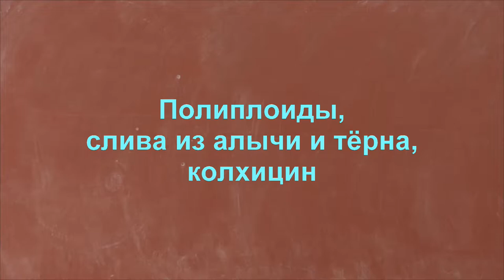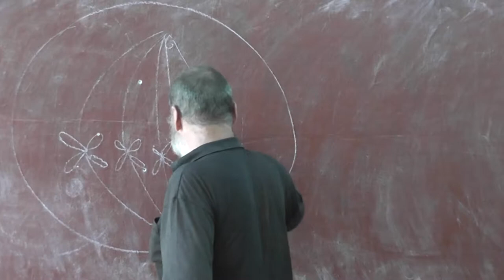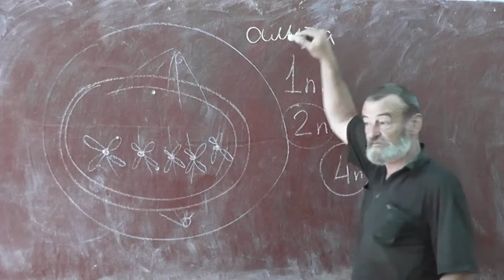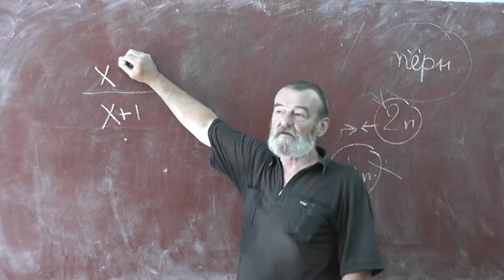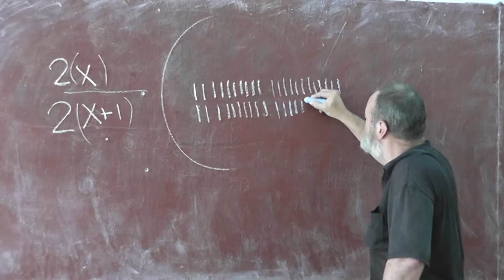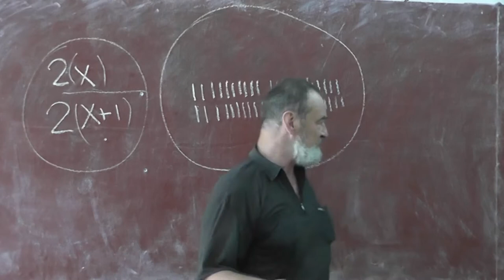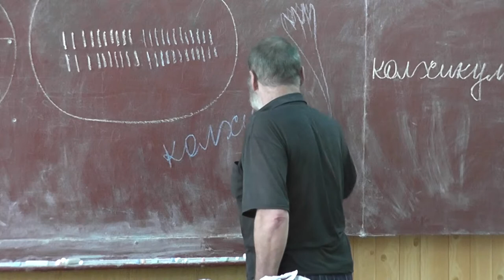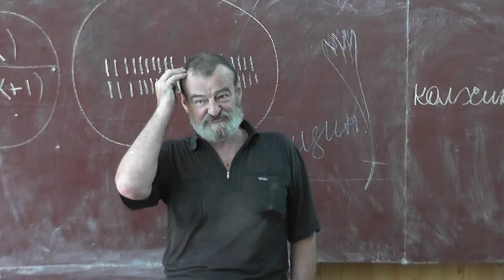87 Полиплоиды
Тетраплоиды. Слива из алычи из тёрна. Капуста и редька.
Колхикум (безвременник).
Капустно-свёкольный гибрид.
Пшеница.